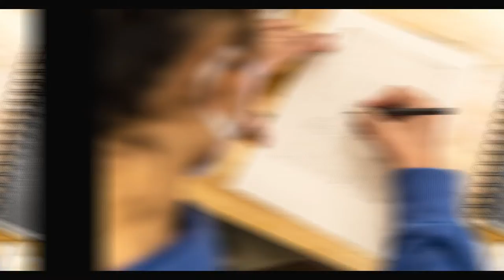AST: ACC Art Department: Printmaking virtual studio tour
Check out our brand new state-of-the-art facilities at ACC Highland Campus- Featuring  Printmaking.